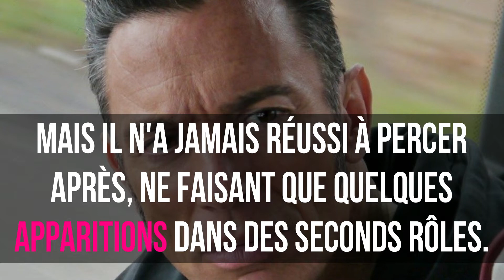Gérard Vives ne comprend pas pourquoi il n'a pas percé à la télé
Gérard Vives va jouer au théâtre dans une pièce intitulée Tableaux de Famille aux côtés de Danièle Evenou.